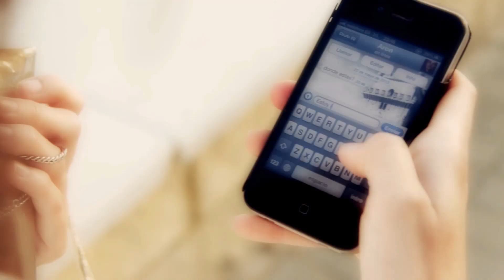LA KUERDA "PARA NO OLVIDAR" (Videoclip Oficial)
"Para no olvidar"  segundo single del nuevo disco de La Kuerda "Las horas las da el reloj"

Este Cd contiene 15 canciones. Todas compuestas en su totalidad por los integrantes del grupo y "Por si no te vuelvo a ver" versión del cantautor mejicano Alejandro Santiago. Dos de ellas se repiten en BONUS TRACK con dos colaboraciones más que interesantes, como son la de Casto Domínguez y la de Jose Andrea (ex-vocal de MAGO DE OZ y cantante de Jose Andrea y Uróboros).